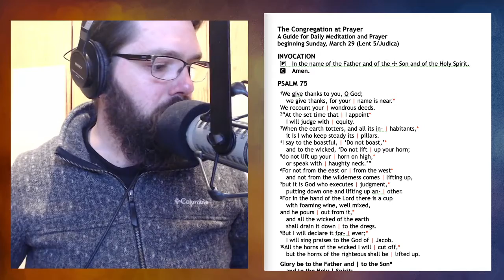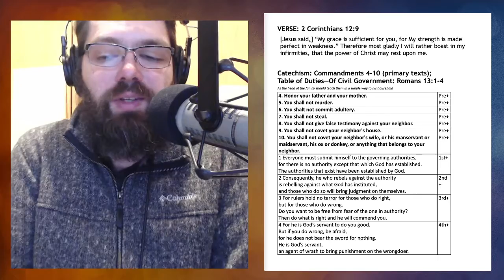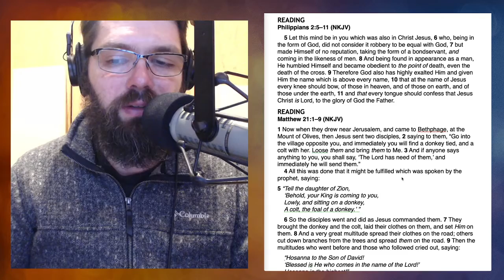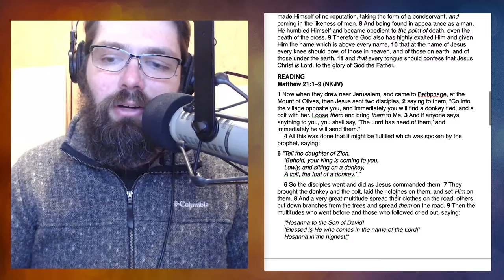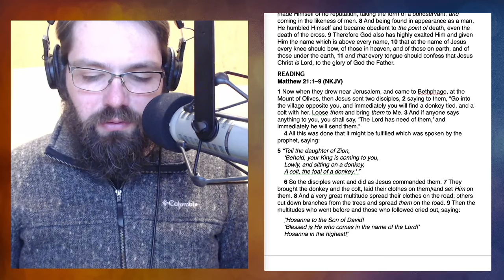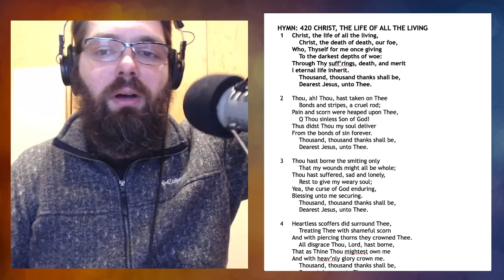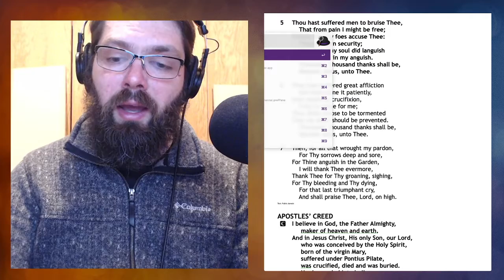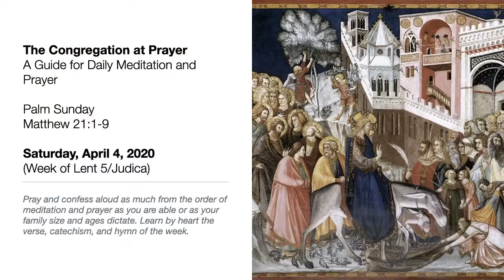The Congregation at Prayer for April 4, 2020 - Text: Matthew 21:1-9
Join the congregation of St. John in prayer each day and each Sunday at 9:30 am and Wednesday @ 7 pm for Divine Service, where God serves us with His gifts of forgiveness, life, and salvation.

We are located at W5406 Highway SS, Random Lake, Wisconsin For more information and seasonal service times, check our